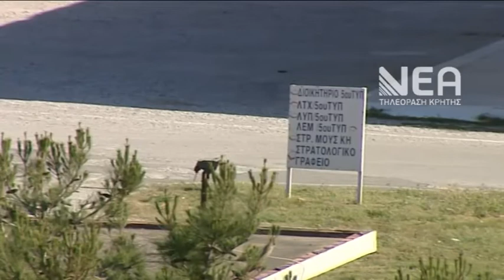ΕΝ ΜΕΣΩ ΑΝΤΙΔΡΑΣΕΩΝ Η ΠΡΟΤΑΣΗ ΒΑΜΒΟΥΚΑ ΓΙΑ ΜΑΡΚΟΠΟΥΛΟ